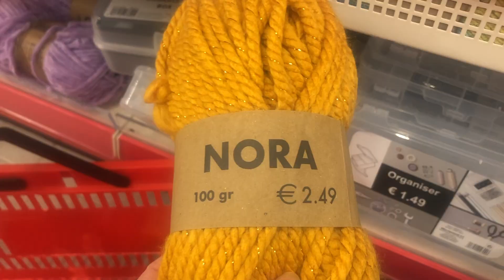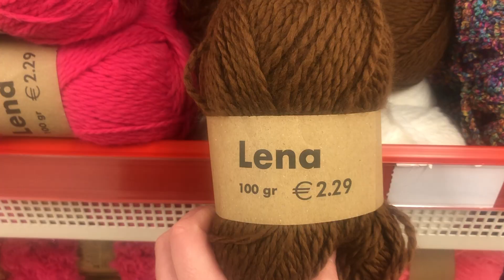Shop met mij Wibra garens Januari 2023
Hoi leuk dat je kijkt naar een nieuwe video.
In deze video wil ik laten zien welk garen ze bij de wibra hebben liggen.

Ik hoop dat jullie dit een leuke video vinden!